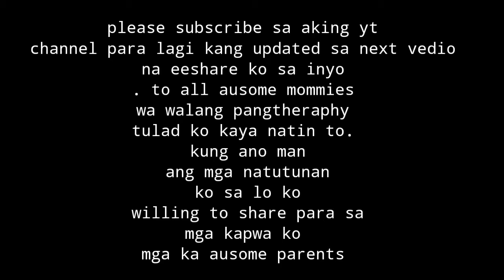autism kids vs normal kids